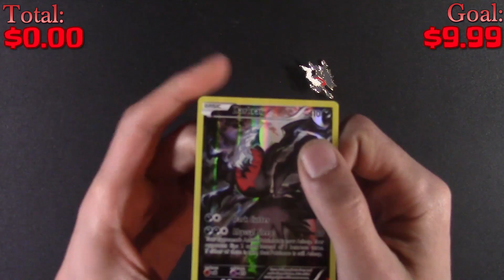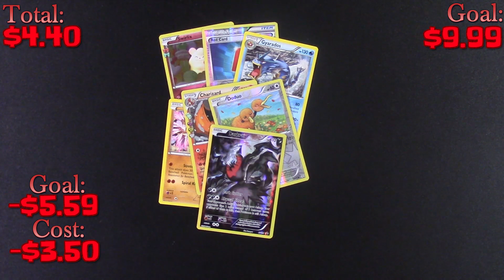Profit or Loss? Darkrai Mythical Collection Box